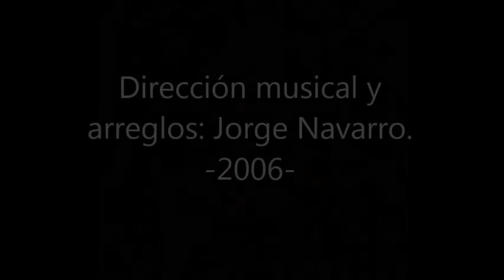DANY MARTIN. "CUANDO ESTOY CONTIGO". De Armando Manzanero. Con el maestro Jorge Navarro.